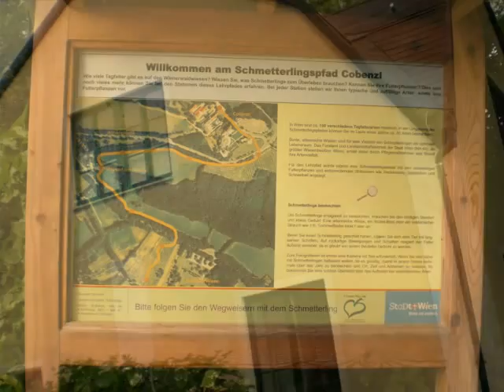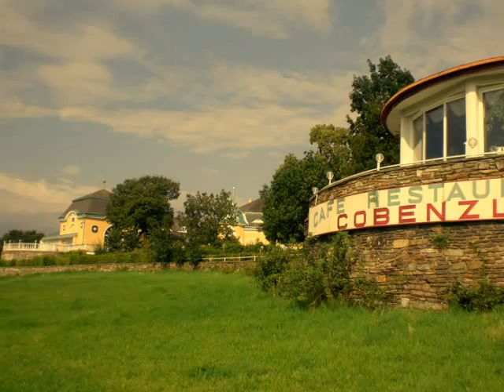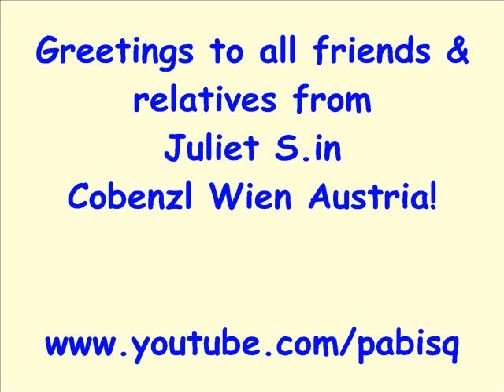Juliet S. in Cobenzl Wien Austria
Juliet S. takes a walk at cobenzl, a nice place on a hill that overview Vienna in Austria.
Photography & Slideshow: Pablo Bisquera.